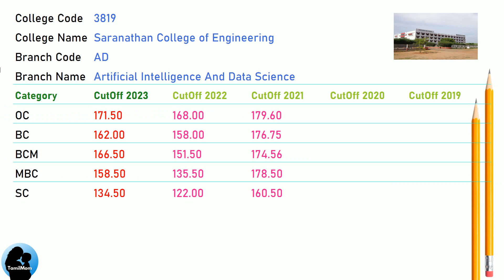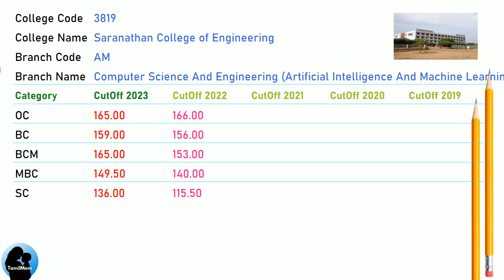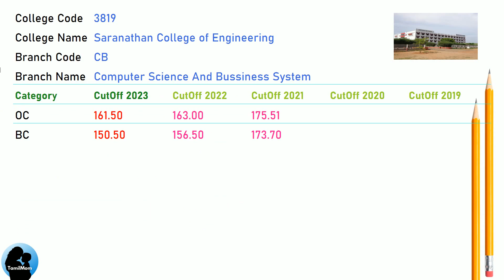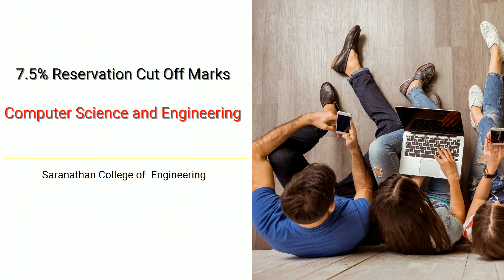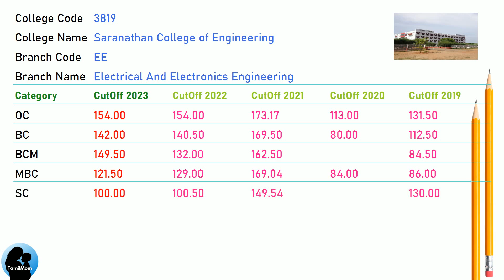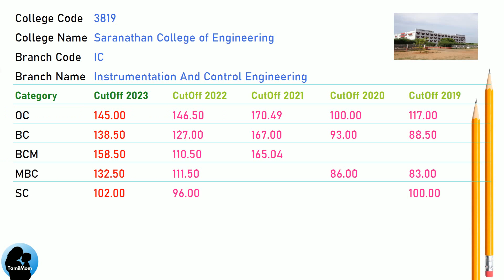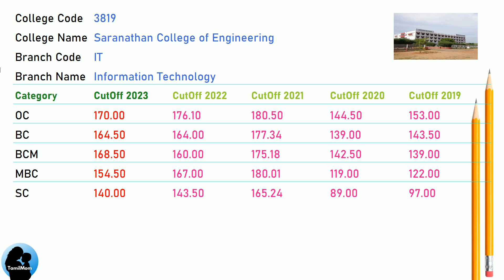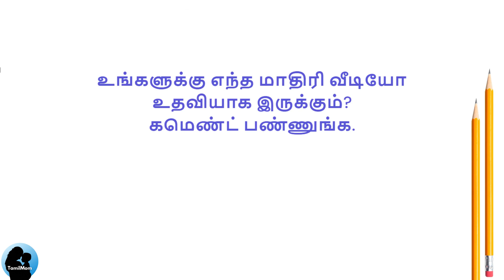TNEA 2024 🔥| Saranathan College of Engineering Trichy | Round 1 | Round 2 | 7.5 Reservation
In this video, we see the cut off marks for last 5 years for Saranathan College of Engineering. TNEA Counselling Code 3819.
For every branch of engineering in Saranathan College of Engineering we see how the cut off marks are categorised for years 2023, 2022, 2021, 2020 & 2019.
With this information, you can surely get clear understanding of Cut Off Marks for Saranathan College of Engineering for TNEA 2024.

Saranathan College of Engineering Cut Offs Covered in this video:
TNEA Cut Off for Saranathan College of Engineering Panjappur Tiruchirappalli in Artificial Intelligence And Data Science
TNEA Cut Off for Saranathan College of Engineering Panjappur Tiruchirappalli in Computer Science And Engineering (Artificial Intelligence And Machine Learning)
TNEA Cut Off for Saranathan College of Engineering Panjappur Tiruchirappalli in Computer Science And Bussiness System
TNEA Cut Off for Saranathan College of Engineering Panjappur Tiruchirappalli in Civil  Engineering
TNEA Cut Off for Saranathan College of Engineering Panjappur Tiruchirappalli in Computer Science And Engineering
TNEA Cut Off for Saranathan College of Engineering Panjappur Tiruchirappalli in Electronics And Communication Engineering
TNEA Cut Off for Saranathan College of Engineering Panjappur Tiruchirappalli in Electrical And Electronics Engineering
TNEA Cut Off for Saranathan College of Engineering Panjappur Tiruchirappalli in Instrumentation And Control Engineering
TNEA Cut Off for Saranathan College of Engineering Panjappur Tiruchirappalli in Information Technology
TNEA Cut Off for Saranathan College of Engineering Panjappur Tiruchirappalli in Mechanical Engineering

🔍 Programs Covered:
Computer Science And Bussiness System
Civil  Engineering
Information Technology
Mechanical Engineering

Chapters for Saranathan College of Engineering cut off marks :
00:00:00: Welcome to TamilMom
00:00:09 TNEA Cut Off for Saranathan College of Engineering in Artificial Intelligence And Data Science
00:01:17 TNEA Cut Off for Saranathan College of Engineering in Computer Science And Engineering (Artificial Intelligence And Machine Learning)
00:02:25 TNEA Cut Off for Saranathan College of Engineering in Computer Science And Bussiness System
00:03:16 TNEA Cut Off for Saranathan College of Engineering in Civil  Engineering
00:04:07 TNEA Cut Off for Saranathan College of Engineering in Computer Science And Engineering
00:05:15 TNEA Cut Off for Saranathan College of Engineering in Electronics And Communication Engineering
00:06:23 TNEA Cut Off for Saranathan College of Engineering in Electrical And Electronics Engineering
00:07:31 TNEA Cut Off for Saranathan College of Engineering in Instrumentation And Control Engineering
00:08:22 TNEA Cut Off for Saranathan College of Engineering in Information Technology
00:09:30 TNEA Cut Off for Saranathan College of Engineering in Mechanical Engineering